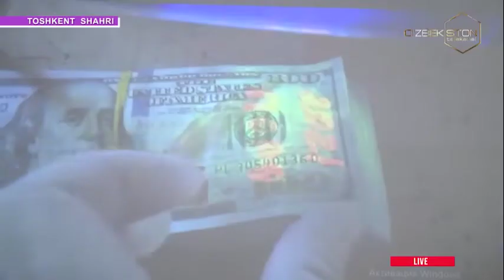Korrupsiya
Birlashgan millatlar tashkiloti tomonidan 2003 yil 31 oktyabr kuni qabul qilingan rezolyusiyaga muvofiq, 9 dekabr — Xalqaro korrupsiyaga qarshi kurashish kuni deb e’lon qilingan.

O‘zbekiston Respublikasi Prezidenti tashabbusi bilan korrupsiyaning oldini olish va unga qarshi kurashish masalasi davlat siyosati darajasiga ko‘tarildi. Bu borada davlat xizmatchilariga "halollik vaksinasi"ni singdirish, fuqarolarda esa korrupsiyaga nisbatan toqatsizlik kayfiyatini shakllantirish — asosiy masala etib belgilandi.

Bugungi kun munosabati bilan, Toshkent shahar davlat soliq boshqarmasi jamoasi mazkur sohada faoliyat yuritayotgan barcha davlat organlari va tashkilotlari, fuqarolik jamiyati institutlari hamda OAV vakillarini, shuningdek, barcha fuqarolarni 9 dekabr — "Xalqaro korrupsiyaga qarshi kurashish kuni" bilan tabriklaydi!

Toshkent shahar davlat soliq boshqarmasi axborot xizmati